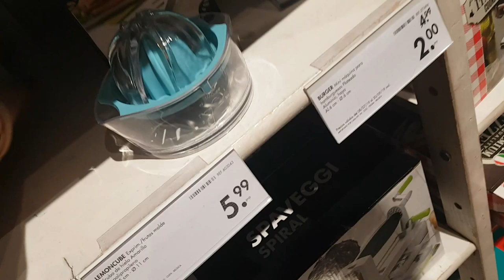Шопинг влог. Кладбище в Испании. Встреча с подругой. ИСПАНИЯ Влог